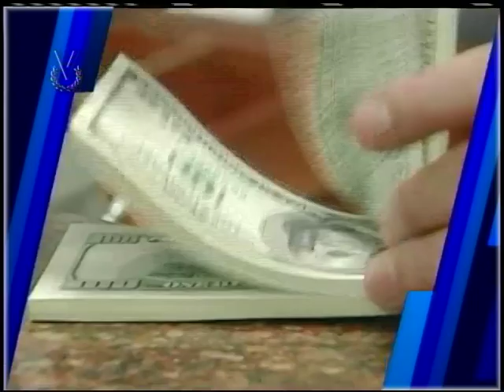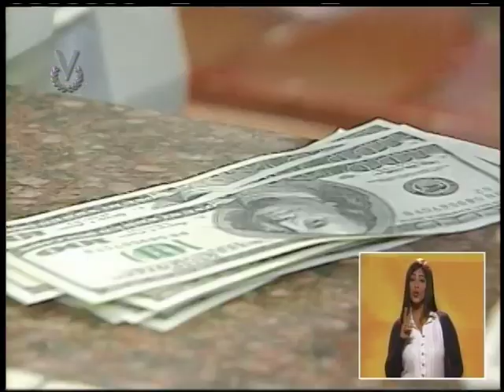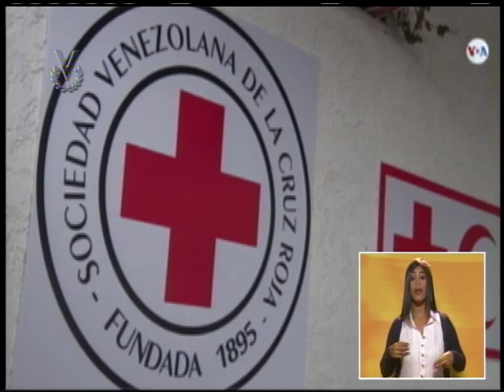Emisión Meridiana // 14 de mayo de 2019